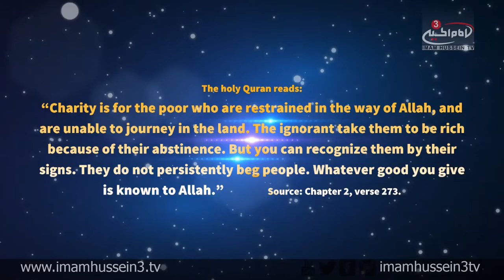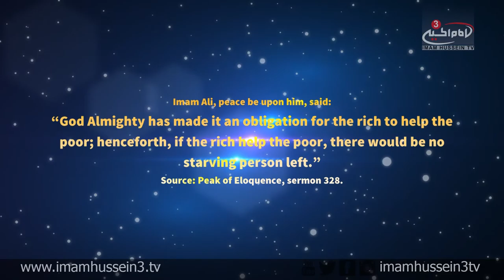Contemplation Moment "International Day For The Eradication of Poverty"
October 17  "International Day For The Eradication of Poverty"